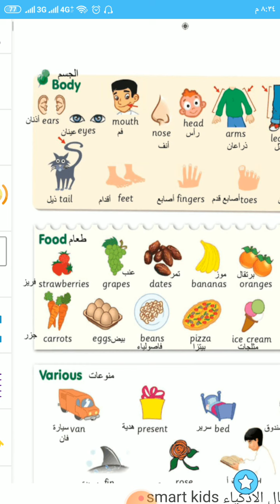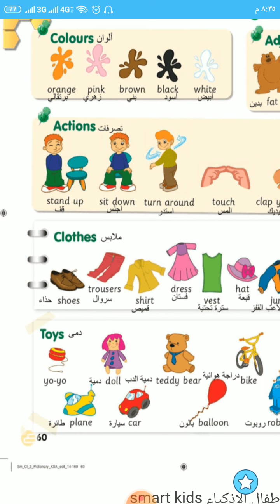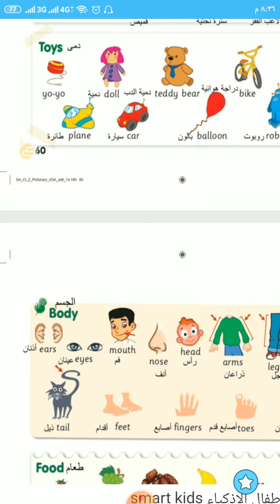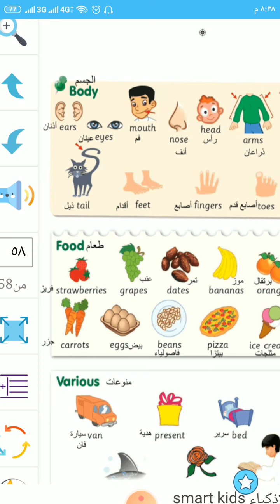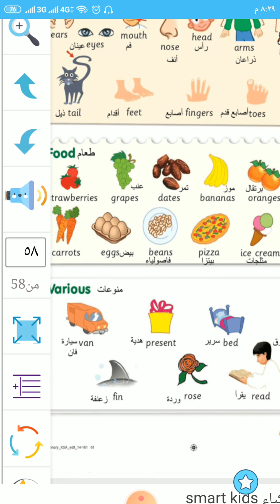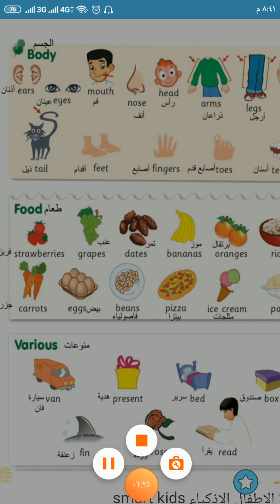Dictionary page 61 لغة انجليزية للصف الرابع أ/ عبدالرحيم